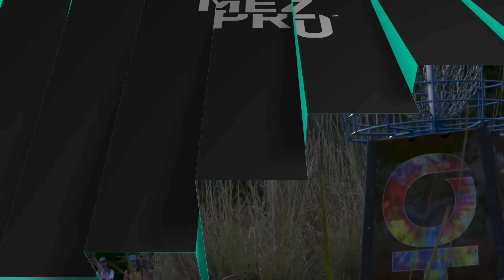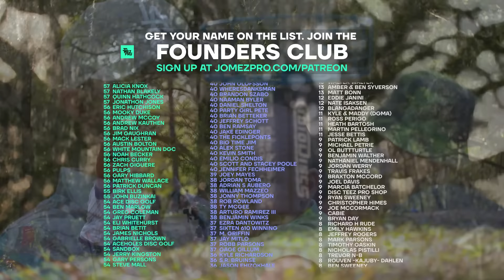2024 Chess.com Invitational | MPO FINALB9 | Barela, Wysocki, Klein, Anderson | Jomez Disc Golf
👀 Watch Jomez ad-free & live disc golf on DGN ➼ New plans and features for 2024!

Card: Ricky Wysocki, Anthony Barela, Kyle Klein, Joseph Anderson
Course: Olympus DGC | Brooksville, FL
BigBarri Commentary: Jeremy "Big Jerm" Koling & Paul "Uli" Ulibarri

00:00 Start
00:48 LEADERBOARD
01:05 HOLE 10
04:22 HOLE 11
08:39 HOLE 12
13:17 HOLE 13
17:40 HOLE 14
21:52 HOLE 15
27:30 HOLE 16
32:25 HOLE 17
38:37 HOLE 18
46:15 LEADERBOARD
47:02 FOUNDERS CLUB LIST